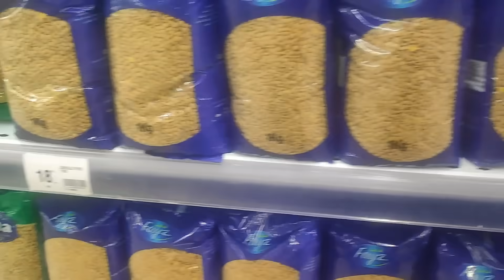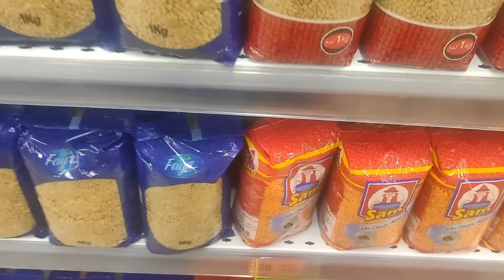مذا يحدث في العقيد لطفي 😲😎العدس 🥣 و زيارة لمطعم السمك 🐟🦀 langosta بمدينة القنيطرة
🔔 لا تنسوا الإشتراك في القناة ليصلكم جديدنا 🔔
و الإعجاب بالمقطع فهذا يساعدنا كثيراً على النشر والإنتشار

 • Last Summer – Iks...

ـــــــــــــــــــــــــــــــــــــــــــــــــــــــــــــــــــــــــــــــــــــــــــــــــــــــ
ـــــــــــــــــــــــــــــــــــــــــــــــــــــــــــــــــــــــــــــــــــــــــــــــــــــــ
00:00 كوكو كريغلاتي
00:27 فقيه جزائري يعترف بانتشار الدعارة في حي وزارته
01:18 الفقيه الجزائري يستغرب من قرار توقيفه
02:03 بعد أن ذاق اللفت, الفقيه الوهراني يغير أقواله ويهاجم المغرب